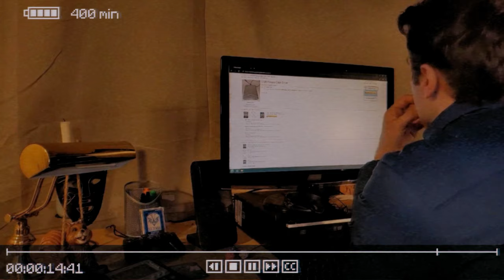Inscryption - Coming October 19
Why not play a hand? The night is long and you’ve nowhere to go. This card even has your name on it. What’s that? No no, you must be imagining things, these cards have nothing more to say than… well, they have nothing more to say.